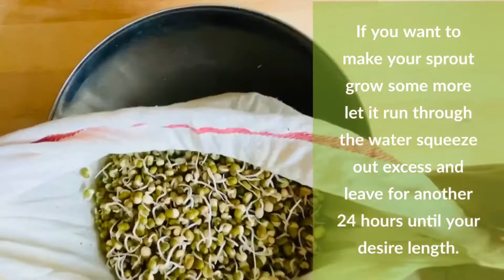Monggo Sprout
Monggo is just 1 cup
Monggo beans and 4 cups
of warm water